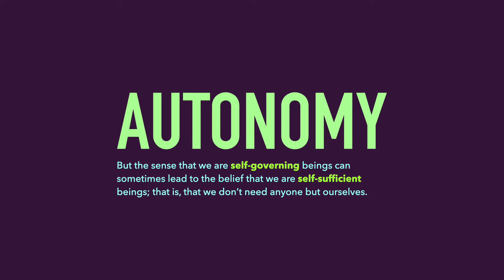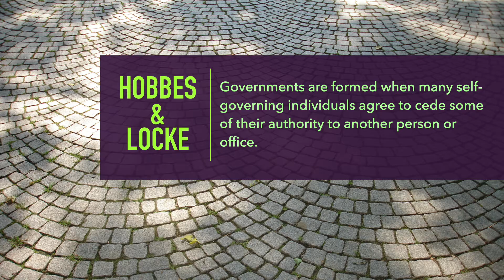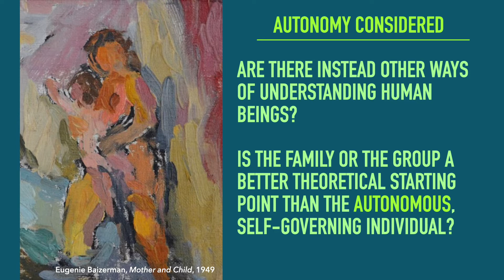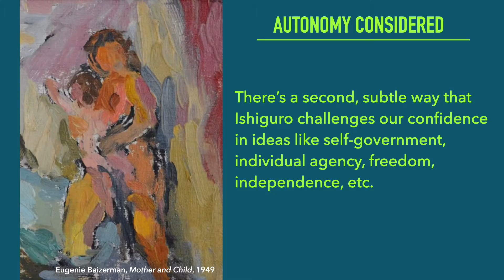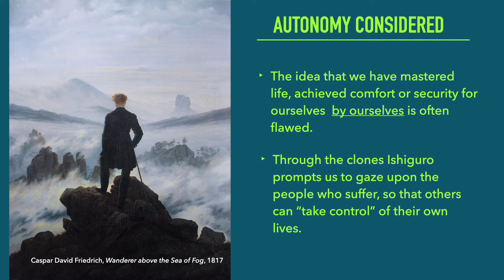Never Let Me Go & Philosophy | Kazuo Ishiguro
Kazuo Ishiguro's Never Let Me Go raises a number of ethical questions. Explore more of the novel's major themes in this video. Here, I discuss how Ishiguro's novel engages with philosophy. Never Let Me Go is clearly a novel concerned with ethics (and specifically bio-ethics). In addition, autonomy and self-government are important themes in Ishiguro's novel. A basic understanding of philosophy and some of the philosophical questions raised by Never Let Me Go can deepen one's interpretation of Ishiguro's novel. In Never Let Me Go, Kazuo Ishiguro places pressure on the idea of the autonomous individual -- the rational, free, independent beings we take ourselves to be.

Ishiguro's novel asks us if instead, a human being is better understood as a part of a larger whole? The image of the mother seems significant here. The mother or, more precisely, the absent mother figures prominently in Never Let Me go. How might the image of the mother help us rethink our ethical relationships to each other?

I use Instagram to keep in touch with students and friends.

📓 Find more on TIKTOK! ⏱ Short videos on philosophy, books, and life.

📗 STUDY WITH ME: Learn about the Great Books Program at St. Thomas University 🇨🇦

Shakespeare between Machiavelli and Hobbes: Dead Body Politics

Magic in Early Modern England: Literature, Politics and Supernatural Power